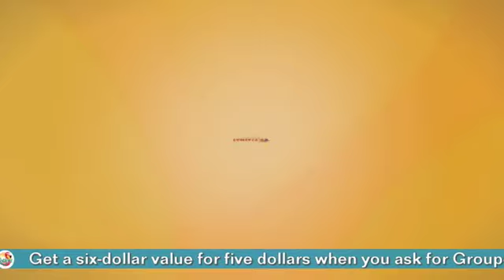Lotto & Fantasy 5 20170802